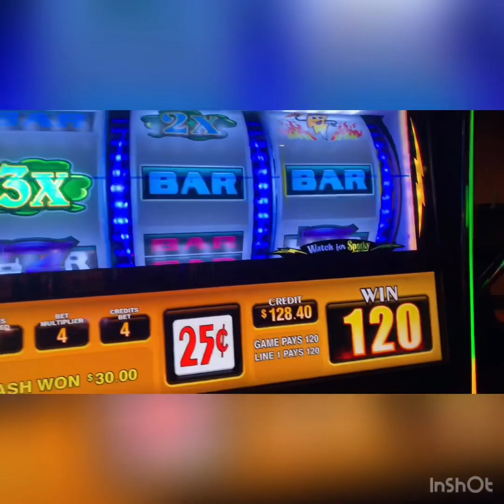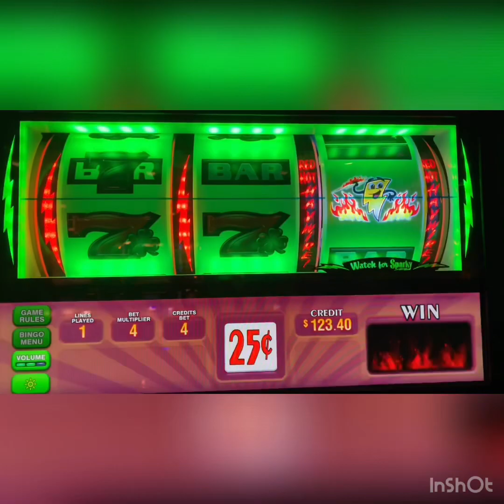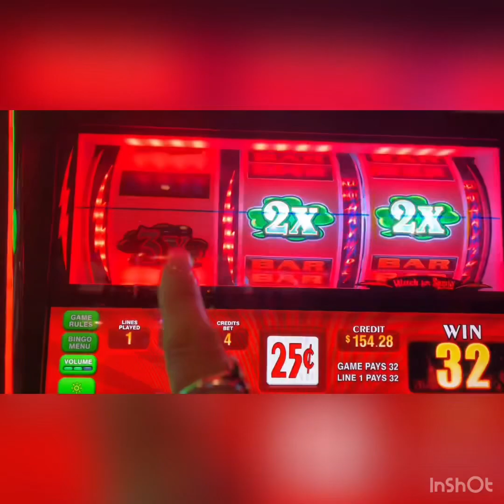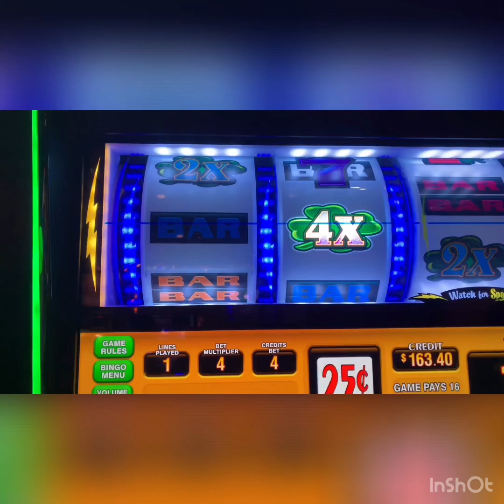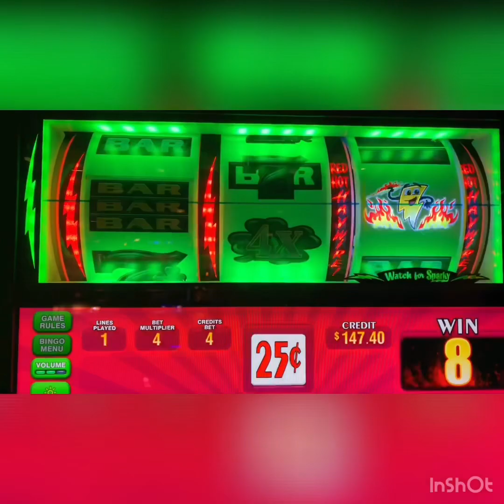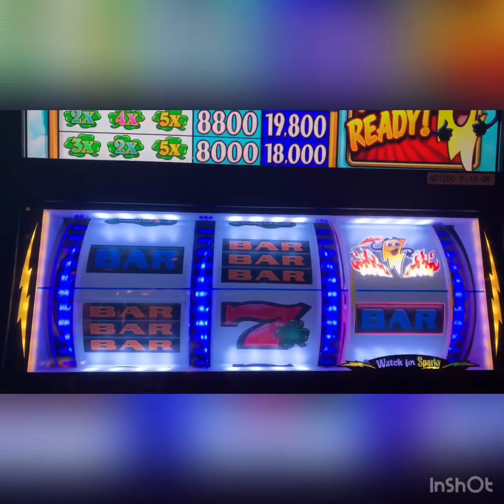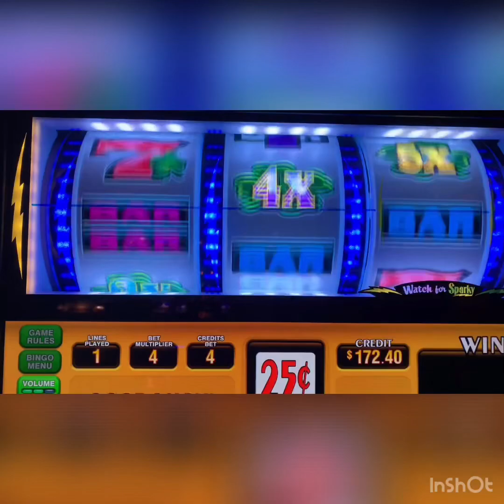Sparky Irish Shamrocks Kickapoo Lucky Eagle Casino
I had a Subscriber Request to play Sparky Irish Shamrocks a 25 cent denomination and I played it at $1.00 a spin which is a mid bet and max bet is at $2.25 this bet size is my comfort bet . Live play with some Sparky Triggers and having fun with Tiffany & GC we were having a blast ! Playing at Kickapoo Lucky Eagle Casino in Eagle Pass Texas 🎰🎰

The picture on intro is Tiffany , myself and GC at the Subscriber Appreciation Event And the end of the video is T Shirt giveaway.

Sparky Kickapoo Lucky Eagle Casino